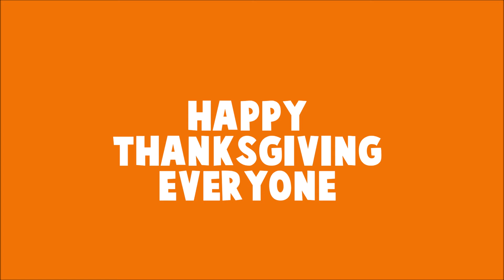HAPPY THANKSGIVING! (Minecraft Survival Games)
HAPPY THANKSGIVING GUYS!

Hey guys what's up, today we will be playing some minecraft suurvival games.  We will dress up as a turkey and team up with steve and a log to try to become champions.  Can the turkey survive or will he be someones thanksgiving meal?  watch the video to find out and hope you enjoy.